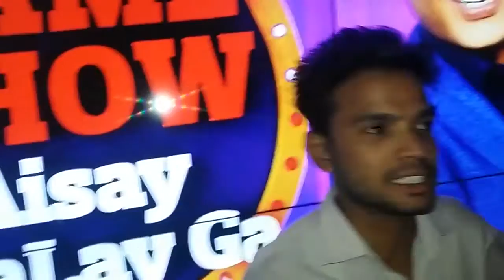Game Show In Karachi